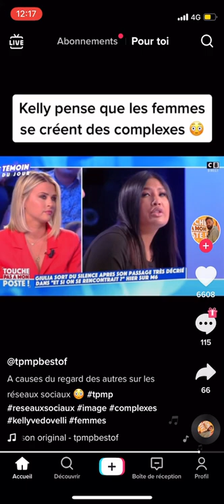KELLY VEDOVELLI ASSUME QU’ELLE EST COMPLEXÉE !!